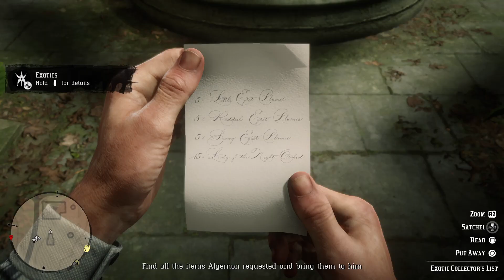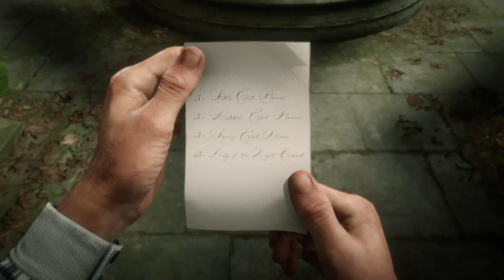Red Dead Redemption 2 - 100% Walkthrough Part 96 [PS5] – Duchess and Other Animals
Developed by the creators of Grand Theft Auto V and Red Dead Redemption, Red Dead Redemption 2 is an epic tale of life in America’s unforgiving heartland. The game’s vast and atmospheric world will also provide the foundation for a brand new online multiplayer experience.